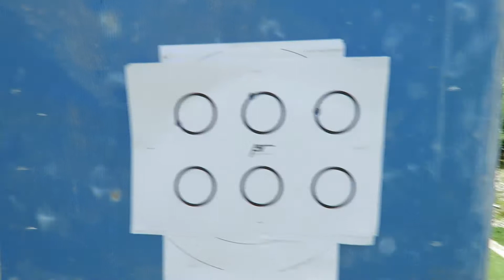Challenge The Instructor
Do 30 push-ups, then you have five rounds to hit three 2-inch circles at 7 meters. The fastest one wins.